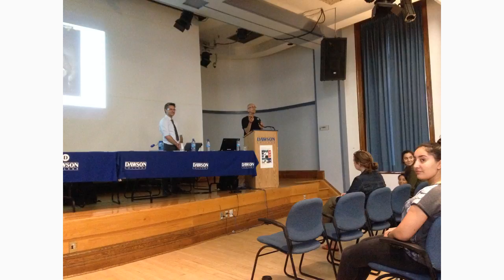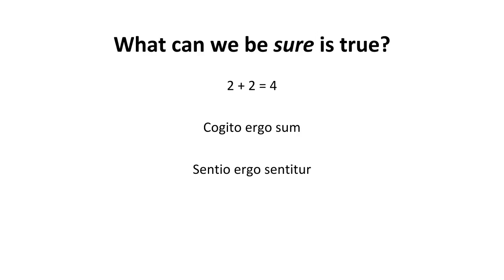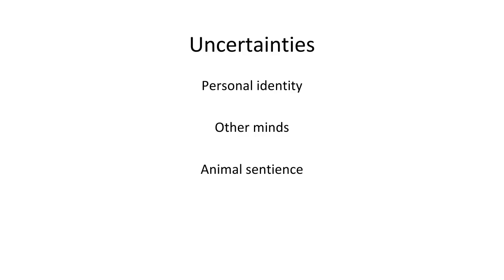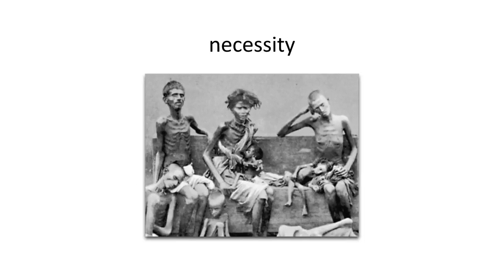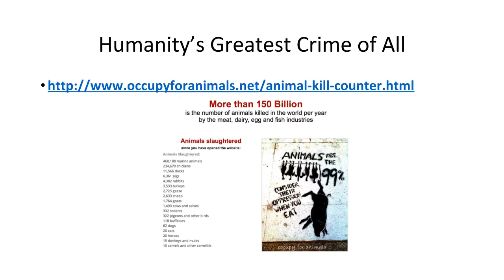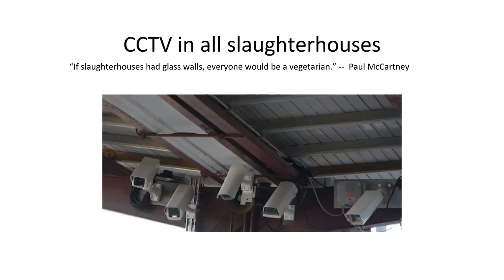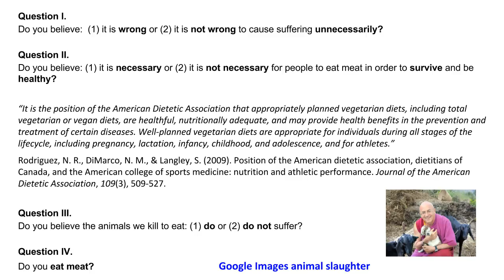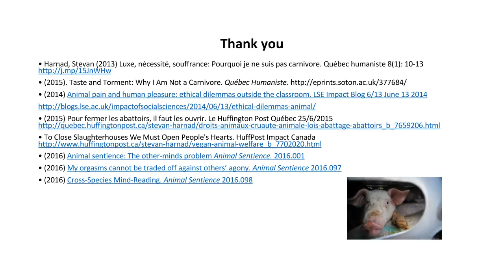Descartes’ Error and Animal Identity (Prof. Stevan Harnad) [Increased volume]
Professor Stevan Harnad speaks at the Dawson College Humanities & Public Life Conference: Thinking About Identity on September 22, 2016.

The talk is hosted by Carl Saucier-Bouffard. Saucier-Bouffard is a professor in the Department of Humanities at Dawson College in Montreal, Canada, where he teaches courses in environmental and animal ethics.

Descartes’ Cogito — “I think therefore I am” — was supposed to guarantee that humans exist: “I must exist because I am thinking.” But how do I know I’m thinking? Because it feels like something to think. And I know I’m feeling something when I’m feeling something. So it’s feeling, not thinking, that matters. In fact, it’s the only thing that matters. There is no right or wrong in a feelingless world. Things just happen. No joy, no sorrow, no mind/body problem, no self or other, no identity crises. Descartes also thought that (nonhuman) animals don’t think: that they are just feelingless robots. They have no identity. I will try to show how very wrong he was about that, and how very much Descartes’ error matters — for them.

Stevan Harnad is Professor of cognitive science at Université du Québec à Montréal and University of Southampton. His research is on category learning, language evolution, consciousness, and open access. Founder and former editor of the journal Behavioral and Brain Sciences, Harnad is becoming increasingly active in the problems of animal welfare, animal rights and animal law.

In the Q&A following the talk Harnad answers questions about sentience, animals in scientific research, cats as pets, becoming vegan and more.